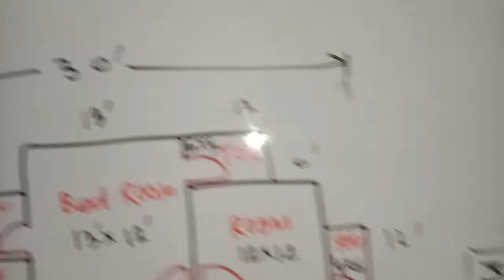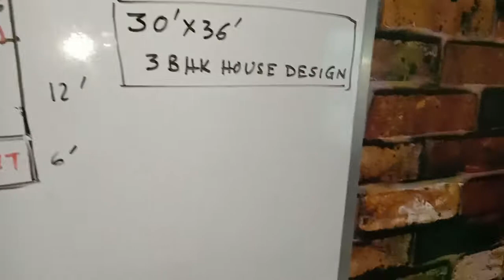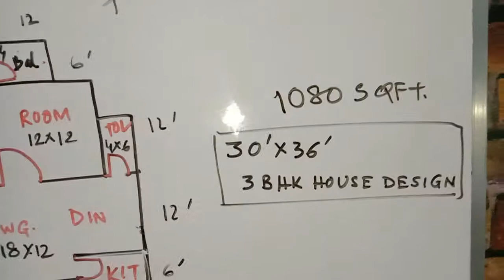30x36 3bhk house plan II 3BHK HOUSE DESIGN NORTH FACE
HOUSE DESIGN NORTH FACE
WATCH THIS VIDEO